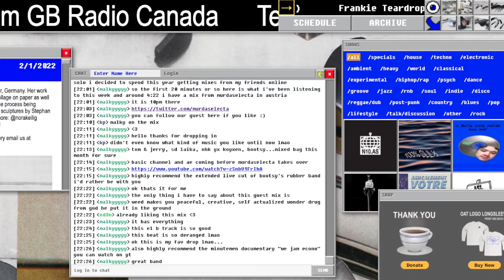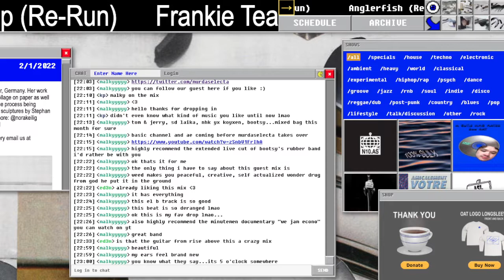murdaselecta DJ set from Team GB Radio Canada